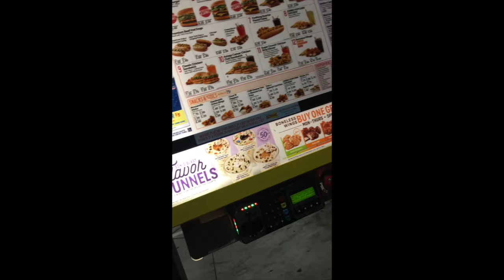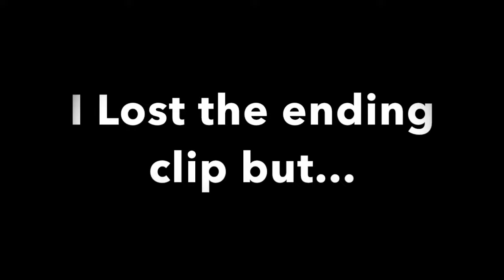Car Vlog: Update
I miss Recording videos and want to start again i hope this clears the air.

 Race: Black
 Age: 19
 Located: Massachusetts